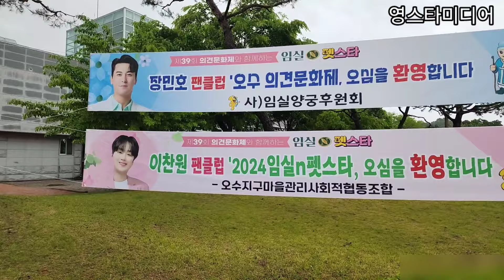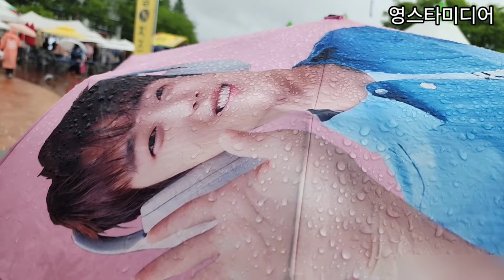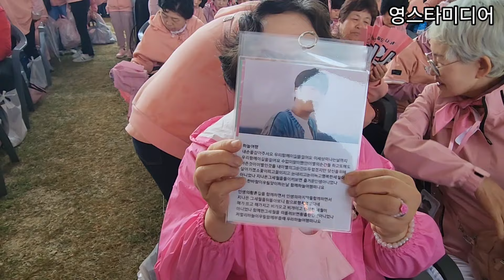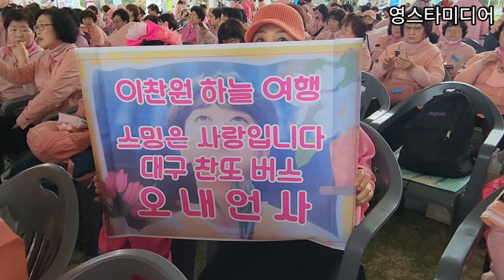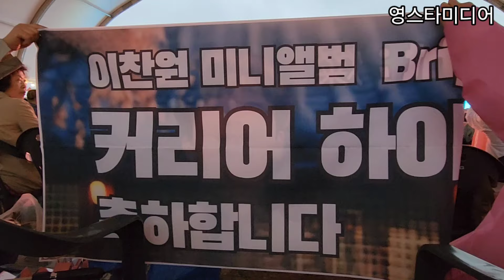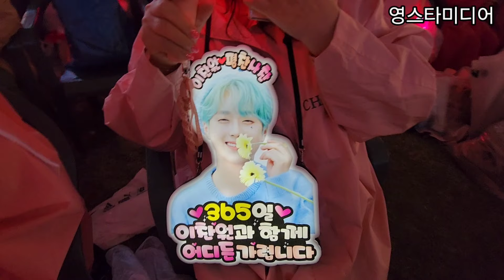이찬원 폭우속에 주최측도 깜짝놀랄 찬스님들 활약상 비하인드 개봉박두!💢 임실N 펫스타 최갑석가요제 5월 6일